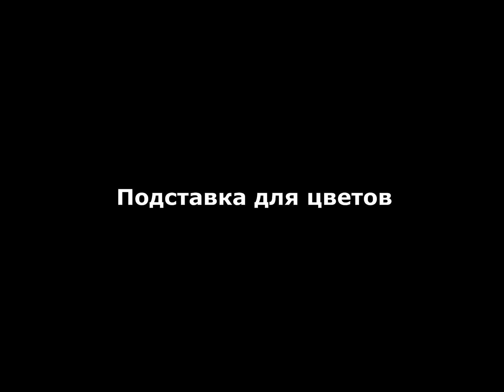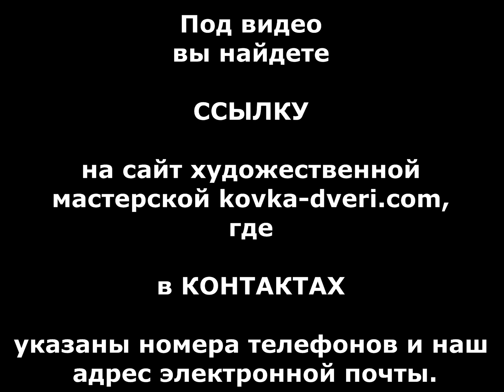Красивая кованая подставка для цветов напольная металлическая ,ковка ,цветочник ,стрекоза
посмотреть . Красивая кованая подставка для цветов, горшков, вазонов, подставка напольная металлическая ,ковка художественная в Украине, необычный цветочник , оригинальная цветочница стрекоза .
Красивая кованая подставка для цветов напольная металлическая ,ковка ,цветочник ,стрекоза заказать , купить
Krasivaya kovanaya podstavka dlya tsvetov, gorshkov, vazonov, podstavka napol'naya metallicheskaya ,kovka khudozhestvennaya v Ukraine, neobychnyy tsvetochnik , original'naya tsvetochnitsa strekoza .
Красива кована підставка для квітів, горщиків, вазонів, підставка для підлоги металева, кування художня в Україні, незвичайний квіткар, оригінальна квіткарка бабка.
Krasyva kovana pidstavka dlya kvitiv, horshchykiv, vazoniv, pidstavka dlya pidlohy metaleva, kuvannya khudozhnya v Ukrayini, nezvychaynyy kvitkar, oryhinalna kvitkarka babka.